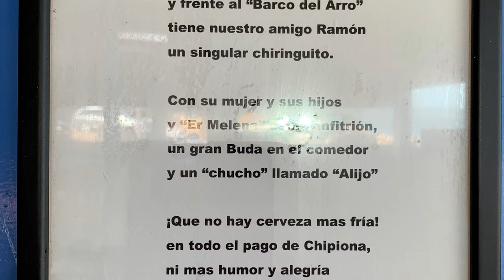Un passeig lluminós